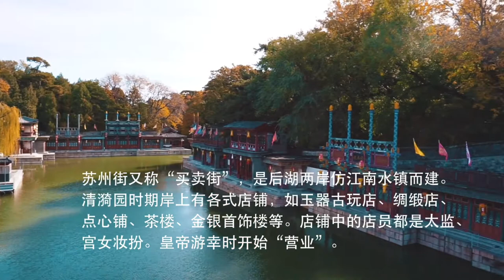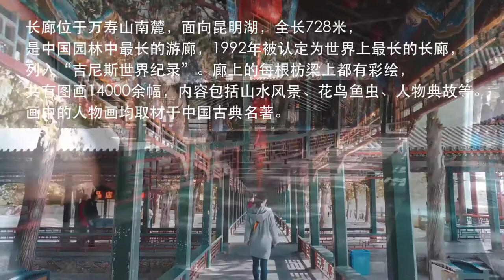玩的深刻？中国四大名园之一 秋游vlog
颐和园，中国清朝时期皇家园林，前身为清漪园，坐落在北京西郊，距城区15公里，占地约290公顷（2.9平方千米），与圆明园毗邻。它是以昆明湖、万寿山为基址，以杭州西湖为蓝本，汲取江南园林的设计手法而建成的一座大型山水园林，也是保存最完整的一座皇家行宫御苑，被誉为“皇家园林博物馆”。
清朝乾隆皇帝继位以前，在北京西郊一带，建起了四座大型皇家园林。乾隆十五年（1750年），乾隆皇帝为孝敬其母崇庆皇太后动用448万两白银在这里改建为清漪园，形成了从现清华园到香山长达二十公里的皇家园林区。咸丰十年（1860年），清漪园被英法联军焚毁。光绪十四年（1888年）重建，改称颐和园，作消夏游乐地。光绪二十六年（1900年），颐和园又遭“八国联军”的破坏，珍宝被劫掠一空。清朝灭亡后，颐和园在军阀混战和国民党统治时期，又遭破坏。
1961年3月4日，颐和园被公布为第一批全国重点文物保护单位，与同时公布的承德避暑山庄、拙政园、留园并称为中国四大名园，1998年11月被列入《世界遗产名录》。2007年5月8日，颐和园经国家旅游局正式批准为国家5A级旅游景区。 2009年，颐和园入选中国世界纪录协会中国现存最大的皇家园林。